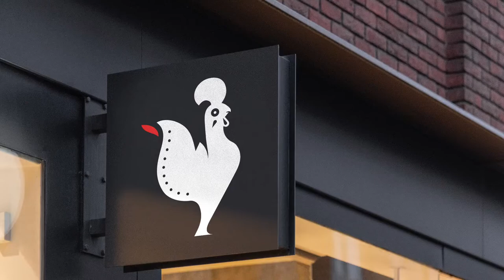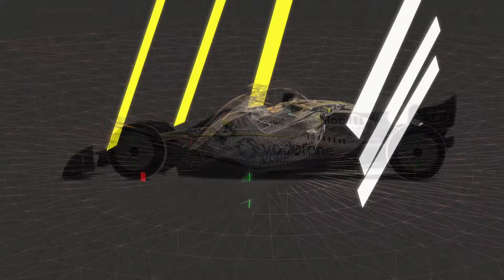2022 Graphic Design Portfolio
A compilation of various projects I have designed through the second year of my university Graphic Design & Media degree. I have now earned my degree with honours.

The compilation includes a variety of rebranding projects, which includes package design, logo design, app & web design, package design, livery design and video editing.